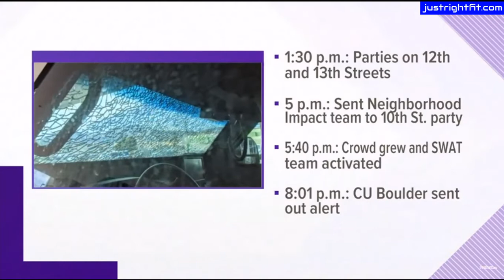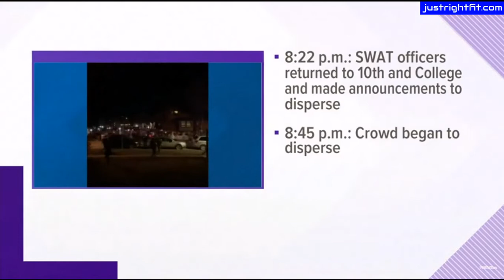Police Try To Break Up Party In Boulder, Colorado - Riot Erupts - 3 Officers Injured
In Boulder, Colorado police try to break up a party for violating pandemic rules. Doesn't end well for police.